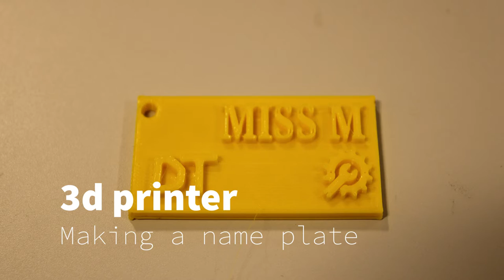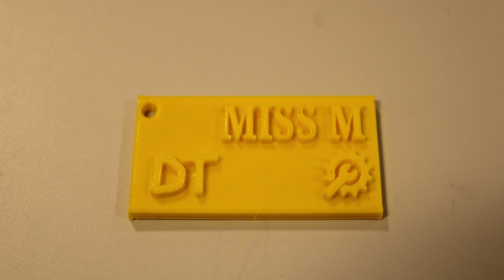3D printer in action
This is a video of a Keyring designed on TINKERCAD and printed on the HVS 3D printer.

The video has been created to support an on line Year 8 DT taster session.